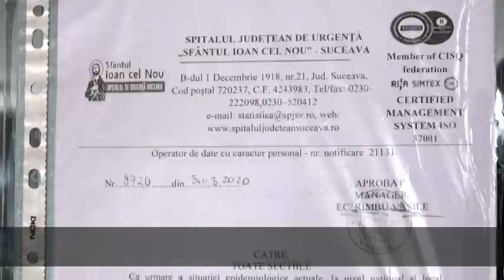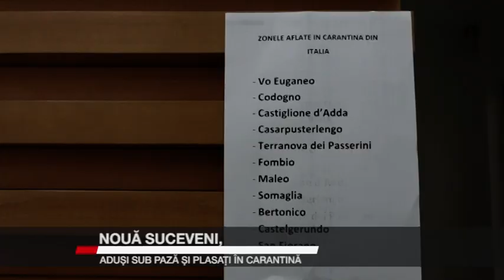NOUA SUCEVENI ADUSI SUB PAZA SI PLASATI IN CARANTINA